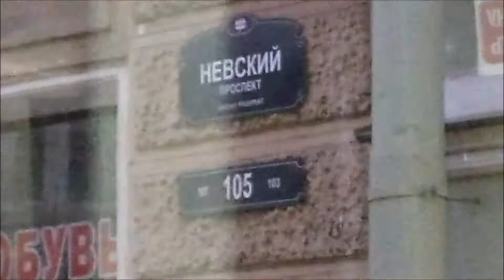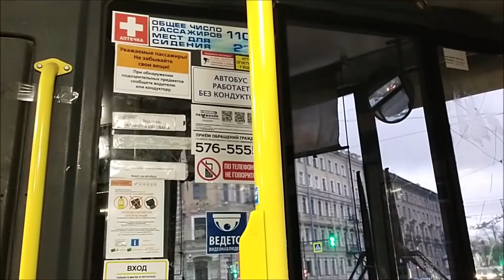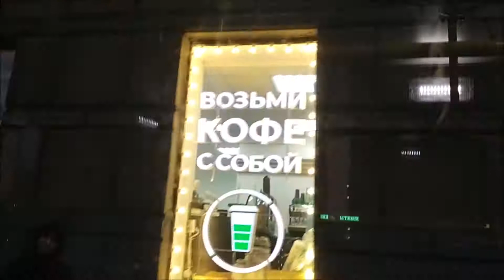Московский вокзал - Новочеркасская. Поездка в автобусе Санкт - Петербург